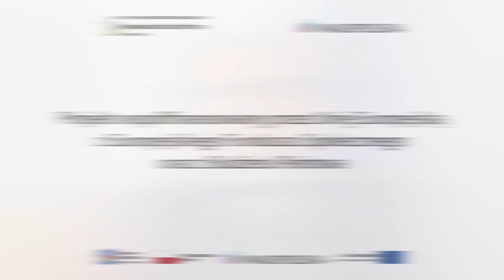Otwarcie rekrutacji w projekcie Kierunek Kariera [napisy]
Od 12 września 2022 w projekcie "Kierunek Kariera" ponownie otwieramy rekrutację dla osób poniżej 50 r.ż. a udział w projekcie będą mogły wziąć także osoby z wykształceniem wyższym.

Projekt współfinansowany jest przez Unię Europejską z Europejskiego Funduszu Społecznego  oraz z Budżetu Państwa.